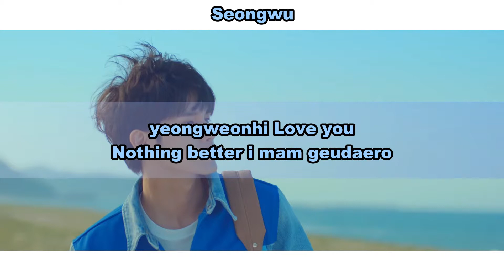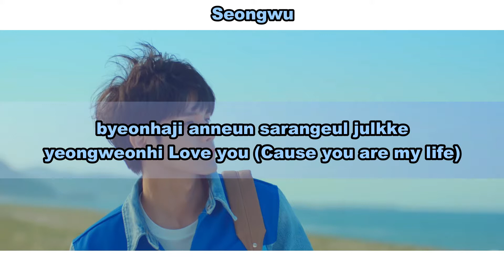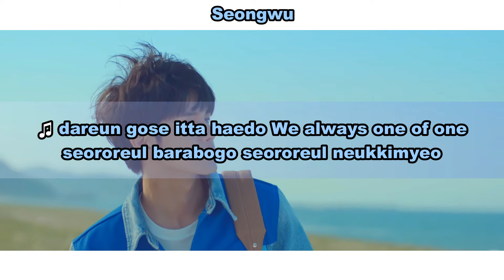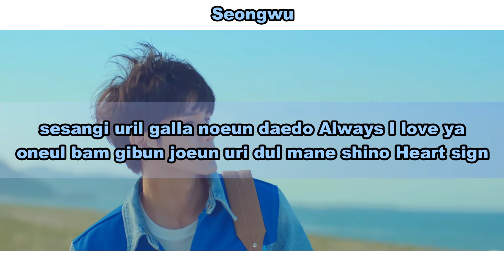Aprenda a cantar ONG SEONGWU - HEART SIGN